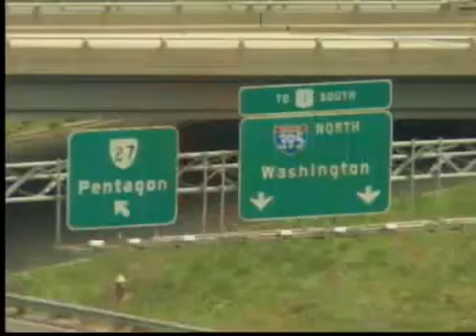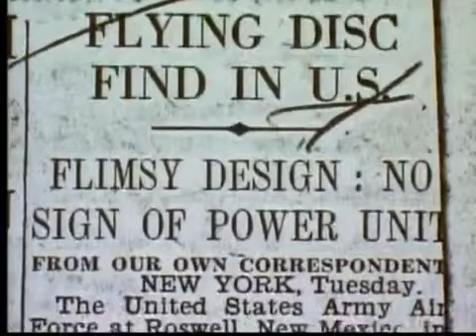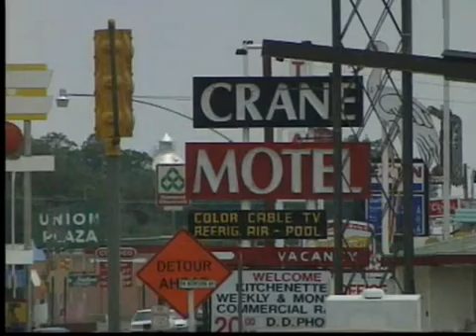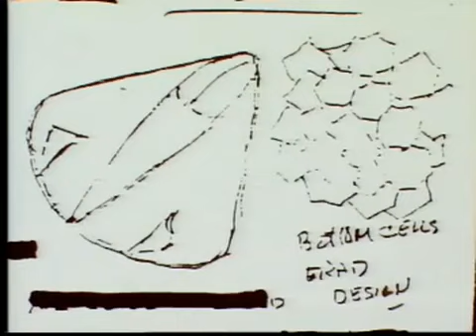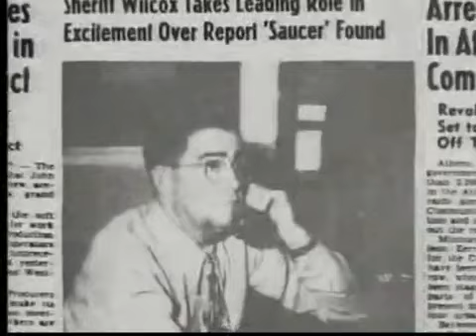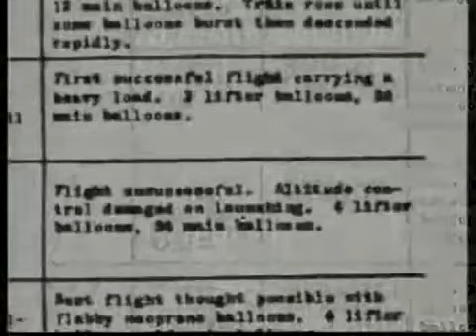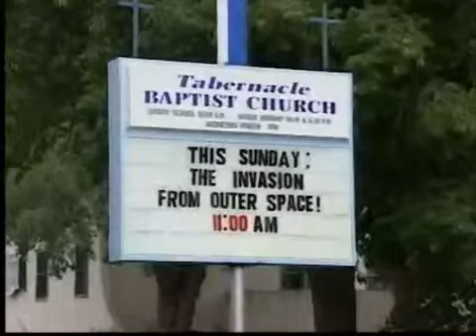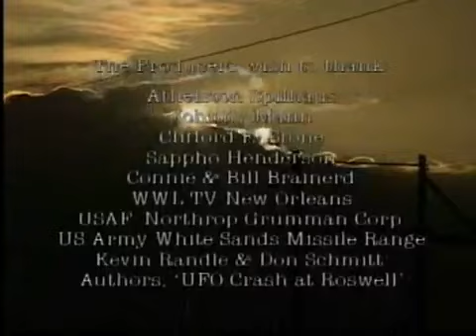The Roswell UFO Crash BBC (full length TV ep)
Interesting account of the Roswell Incident BBC TV series (new videos uploaded daily)